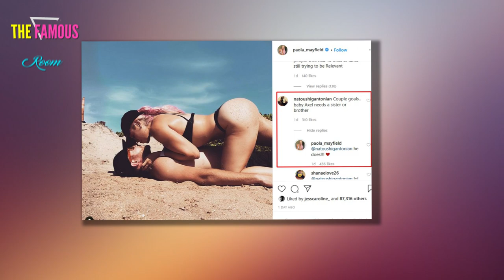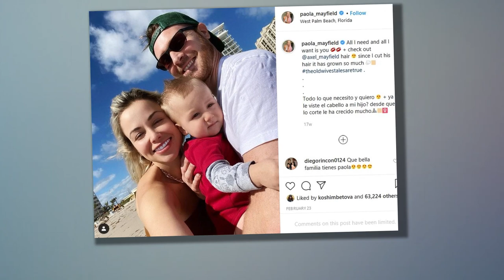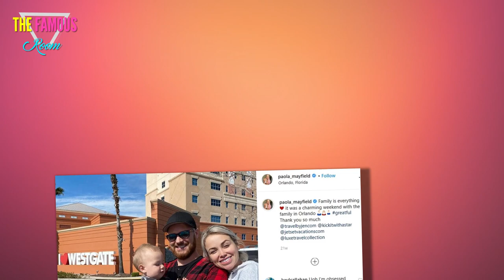90 Day Fiance Paola Mayfield Hints at Baby №2 With Steamy PDA Pic: Axel 'Needs a Sister or Brother'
The information collected might relate to you, your preferences or your device, and is mostly used to make the site work as you expect it to and to provide a more personalized web experience. However, you can choose not to allow certain types of cookies, which may impact your experience of the site and the services we are able to offer. Click on the different category headings to find out more and change our default settings according to your preference. You cannot opt-out of our First Party Strictly Necessary Cookies as they are deployed in order to ensure the proper functioning of our website (such as prompting the cookie banner and remembering your settings, to log into your account, to redirect you when you log out, etc.). For more information about the First and Third Party Cookies used please follow this link.
Always Active

These cookies are necessary for the website to function and cannot be switched off in our systems. They are usually only set in response to actions made by you which amount to a request for services, such as setting your privacy preferences, logging in or filling in forms.    You can set your browser to block or alert you about these cookies, but some parts of the site will not then work. These cookies do not store any personally identifiable information.

Always Active

Under the California Consumer Privacy Act, you have the right to opt-out of the sale of your personal information to third parties. These cookies collect information for analytics and to personalize your experience with targeted ads. You may exercise your right to opt out of the sale of personal information by using this toggle switch. If you opt out we will not be able to offer you personalised ads and will not hand over your personal information to any third parties. Additionally, you may contact our legal department for further clarification about your rights as a California consumer by using this Exercise My Rights link.

If you have enabled privacy controls on your browser (such as a plugin), we have to take that as a valid request to opt-out. Therefore we would not be able to track your activity through the web. This may affect our ability to personalize ads according to your preferences.